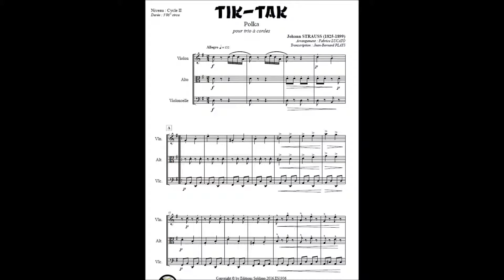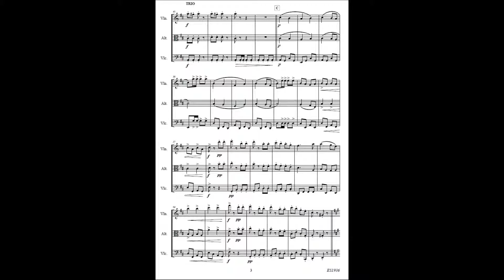Tik Tak (TRIO cordes)